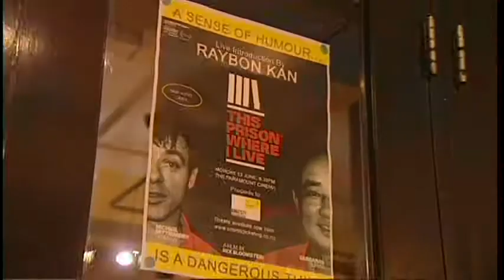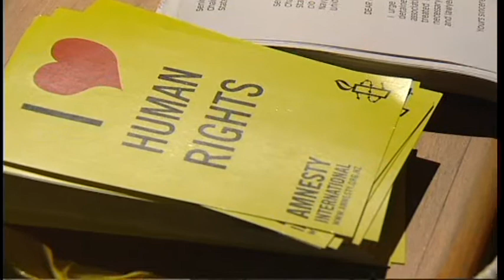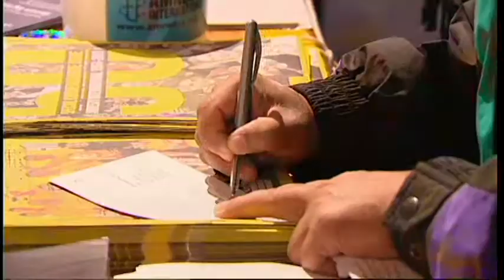Not A Laughing Matter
We meet Burma's most popular comedian, Zarganar and attend a charity screening of the the film about him "This Prison Where I Live" in Wellington